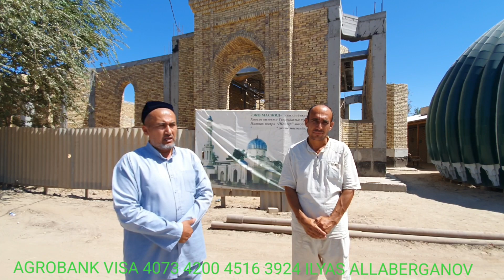яна битта савоб ишга харакат 5-avgust, 2023